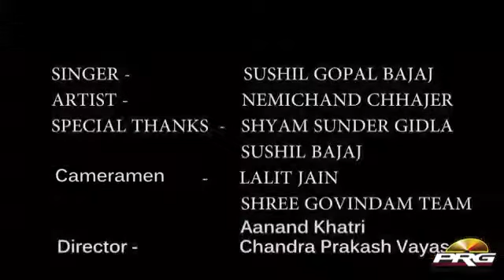श्याम तेरे नाम यह जीवन मैंने कर डाला है Great Singer Sushil Gopal Bajaj Nemichand Chhajer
Video from NEMICHAND CHHAJER Best of Sushil Bajaj#Khatu Shyam Bhajan#श्याम तेरे नाम#श्याम का दीवाना